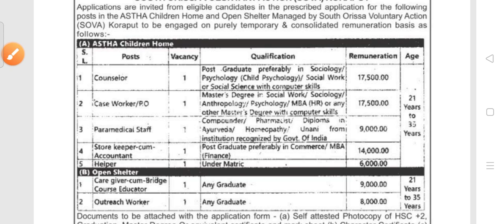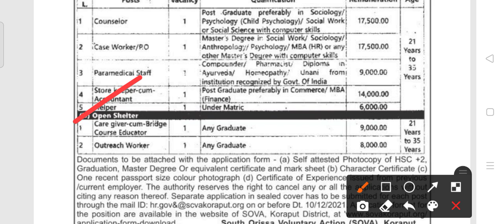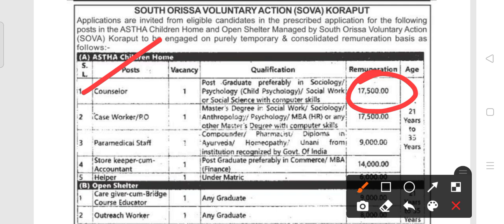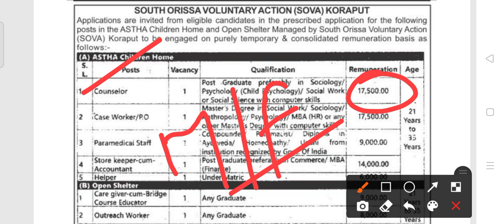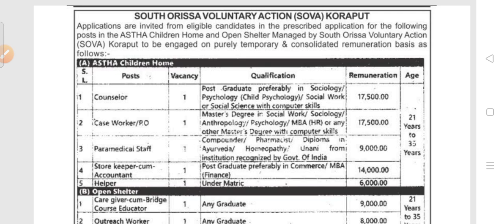Child protection unit recruitment 2021!! For various post !! Odisha latest job notification 2021!!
Child protection unit recruitment 2021.
For various post in Koraput.